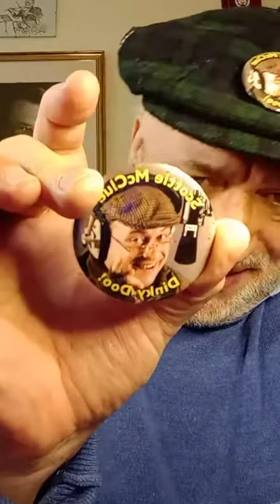VOICE OF THE WORLD MONDAY EARLY BIRD #2522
MONDAY EARLY BIRD LIVE